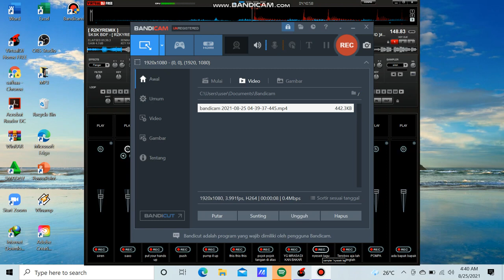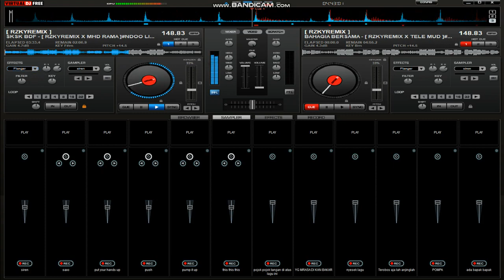SKSK BDF [ RZKYREMIX X MHD RAMA ]